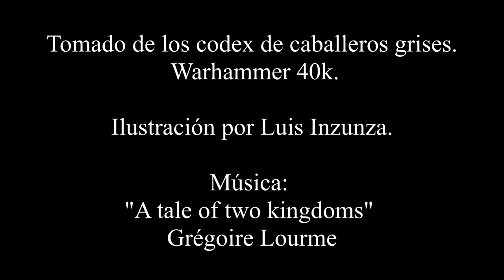Kaldor Draigo, leyenda de los Caballeros Grises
Tributo a Kaldor Draigo de los Caballeros Grises.

Música de Grégoire Lourme "A tale of two kingdoms"

Canal del artista Inzunza dedicado a las actividades creativas en general. Entre sus publicaciones más recientes se destacan:

Novela gráfica Attica "Legacy" de Beyond Reality Media.

Libro ilustrado "Harou,la joya del sol rojo" de Acción Comics.